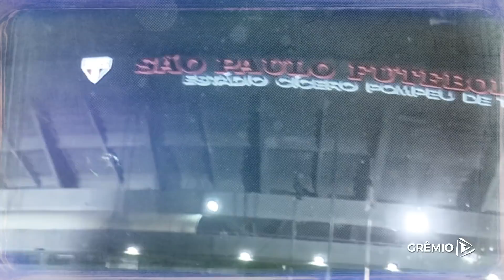Mais uma vez na final da Copa do Brasil l GrêmioTV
Relembre a noite da classificação para a final da Copa do Brasil.